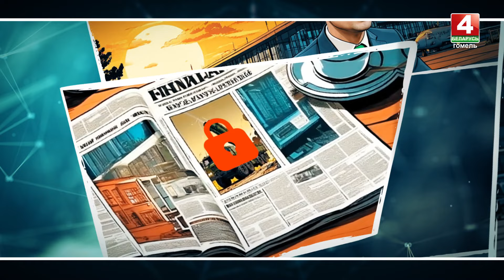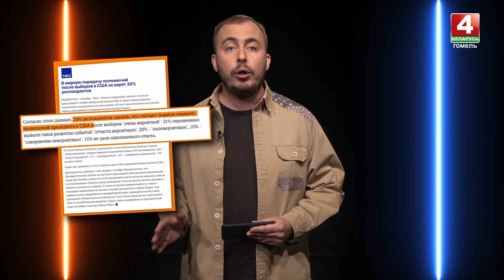НОВОСТИ-СЕТИ | ЭПИЗОД 63 | 10.09.2024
«Новости-сети» – разбор актуальной международной повестки на пальцах. Мы нарисуем новостную картину дня, нейросети ее разукрасят.

В сегодняшнем выпуске:

- Киеву не разрешили бить американским оружием вглубь территории России
- Дональд Трамп заявил, что его обидели слова Владимира Путина о поддержке вице-президента США Камалы Харрис
- У границ Беларуси сконцентрирована группировка ВСУ в 14 тысяч человек.
- В Литве будет разработан национальный план массовой эвакуации
- Основатель компании SpaceX Илон Маск анонсировал полеты на Марс.